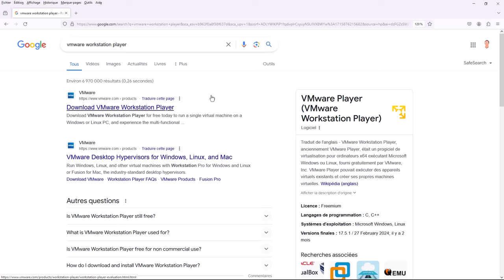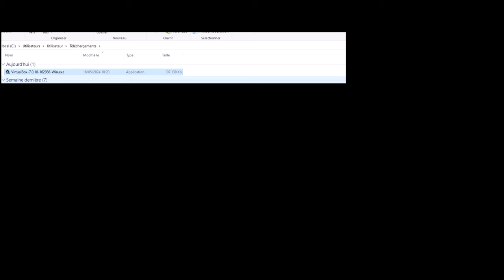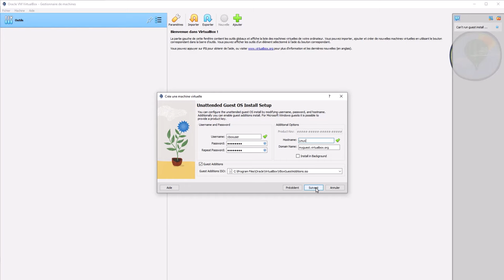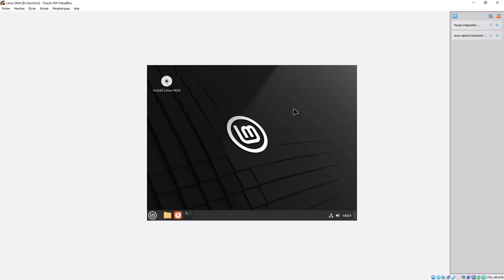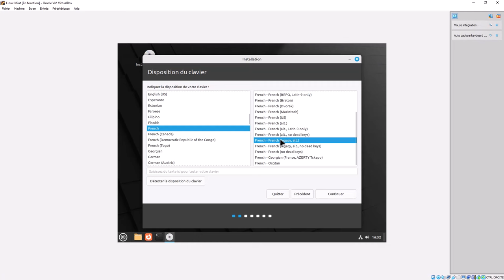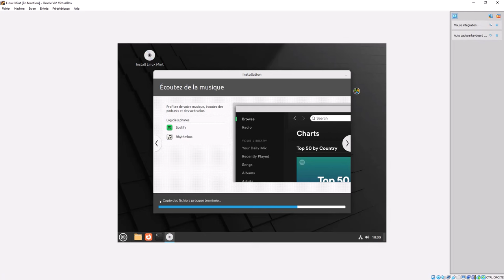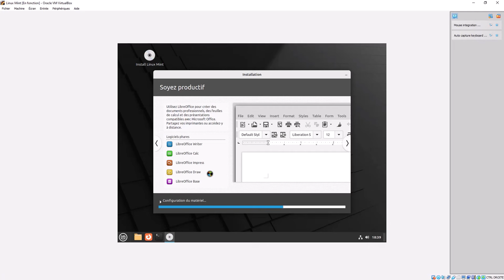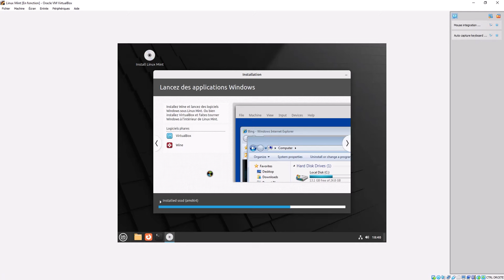VirtualBox 7.X - 09 - Installation Linux Mint + Plein écran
Petite vidéo où j'explique comment installer une distribution de Linux Mint sur la dernière version de VirtualBox 7.X avec cerise sur le gâteau (activation et installation des Guest Addon) pour le plein écran et plus encore,
Pour finir, si vous voulez en apprendre plus sur ma formation complète, voir lien ci-dessus :